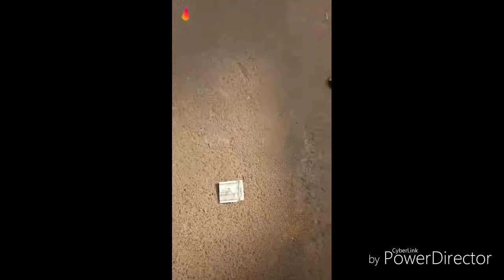Must witch new funny Vigo video 😁😁 comedy || bindas fun || SM Tv